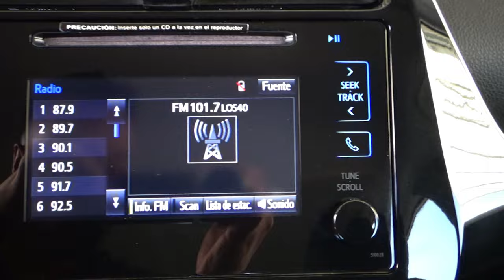Toyota / Prius / 2017 - 13428